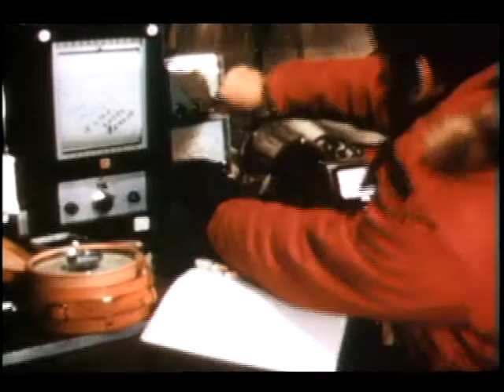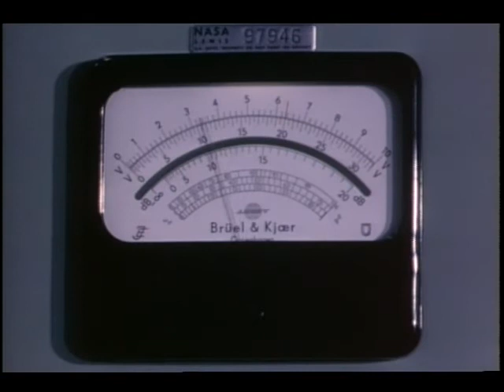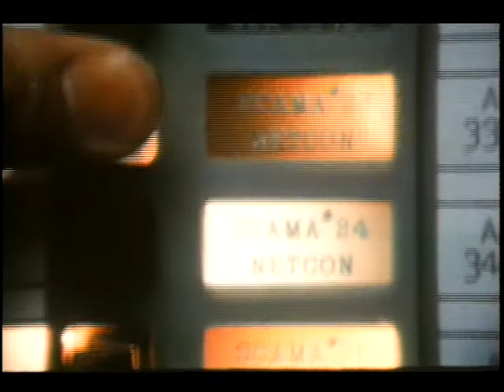Aeronautics and Space Report: Highlights 1968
These highlights include the end of the Surveyor Program, planetary studies, Pioneers, Orbiting Geophysical Observatory, sounding rockets, radio astronomy Explorer, Orbiting Astronomical Observatory, Nimbus, lifting bodies, X-15 Program, XB-70, V/TOL, model research, jet noise reduction, flight safety, nuclear engines, Project Apollo (testing and training), and Apollo 5, 6, 7, and 8.